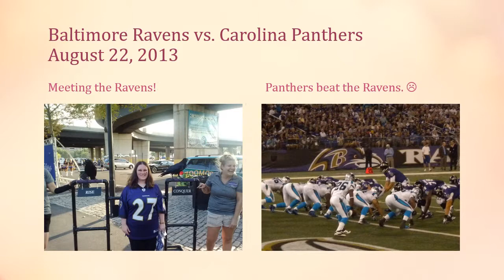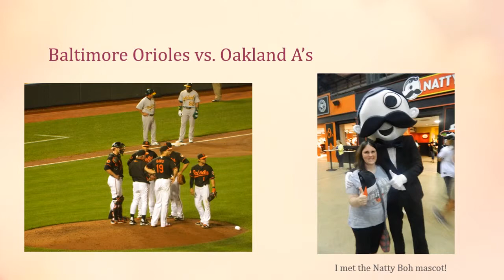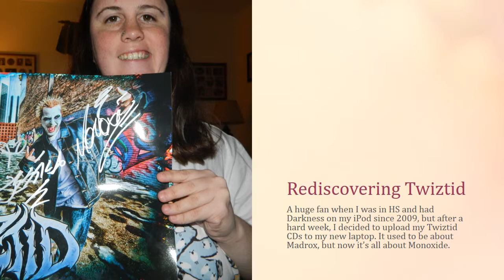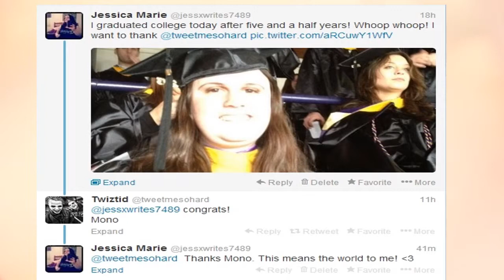2013 In Review